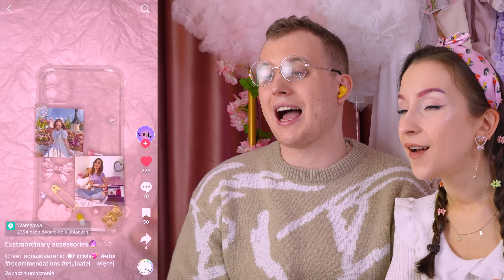MOJA REAKCJA NA EDITY WIDZÓW!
Sto całusów 💖
Ana